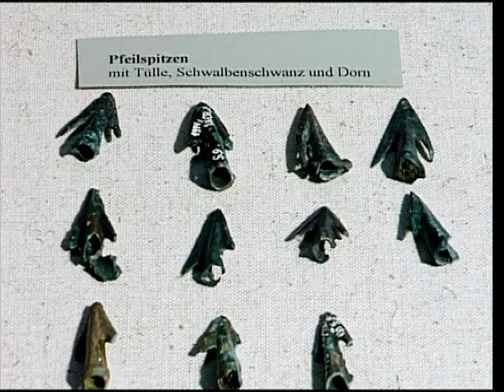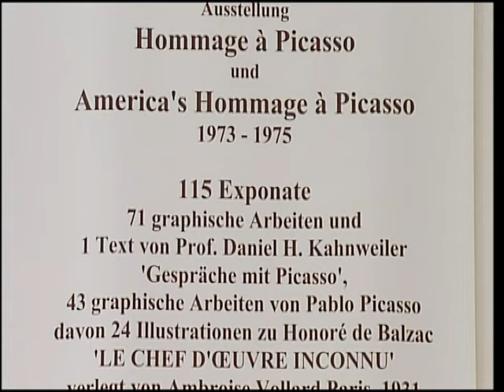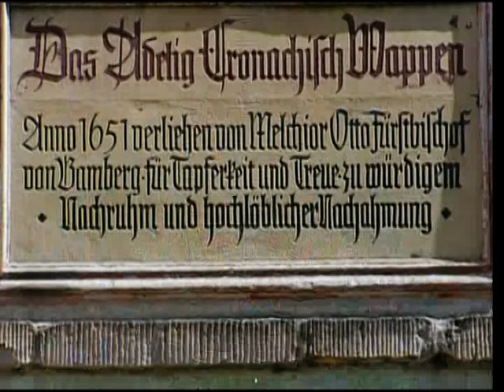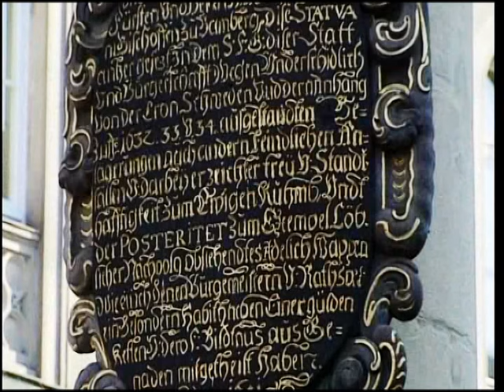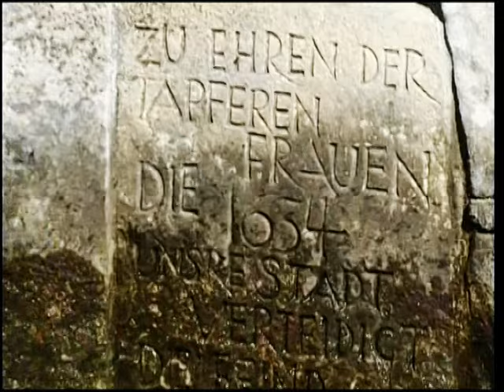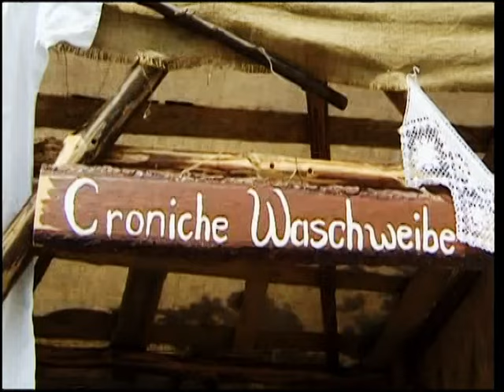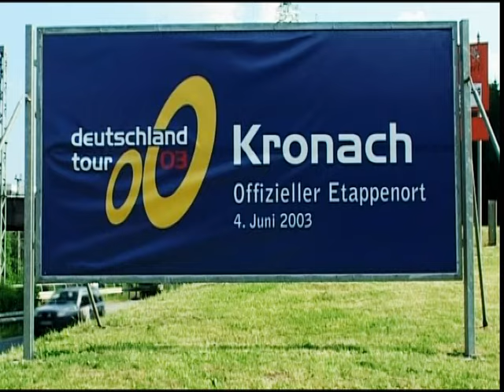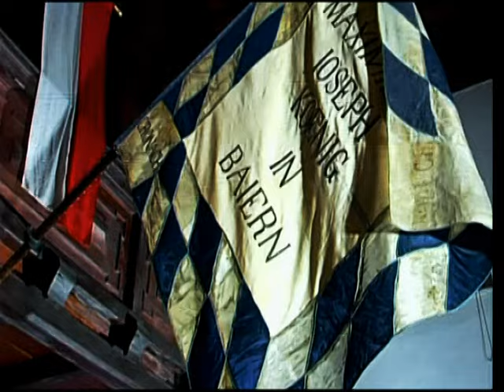1000jähriges Kronach - Geschichte und Gegenwart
Dieser Film ist schon fast ein viertel Jahrhundert alt und wurde noch im DV-Format 4:3 erstellt. Wir haben das Original nochmal überarbeitet und trotz seiner halbstündigen Dauer für das Internet adaptiert.
Auch wenn die vorliegende Qualität heutigen Ansprüchen nicht ganz gerecht wird, vermittelt das Video einen umfassenden und kurzweiligen Einblick in das mittelalterliche Städtchen Kronach, in dem auch berühmte Persönlichkeiten wie der Maler Lucas Cranach, der Barockbaumeister Maximilian von Welsch oder der Keltenforscher Johann Kaspar Zeuß geboren wurden. Nehmen Sie sich einfach mal eine halbe Stunde Zeit und genießen Sie das lebens- und liebenswerte Städtchen in Bild und Ton.